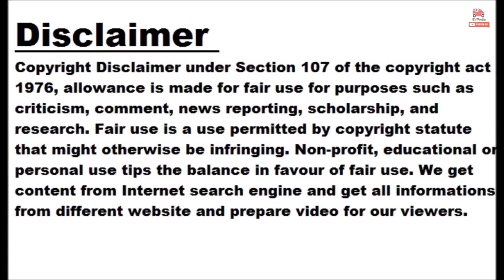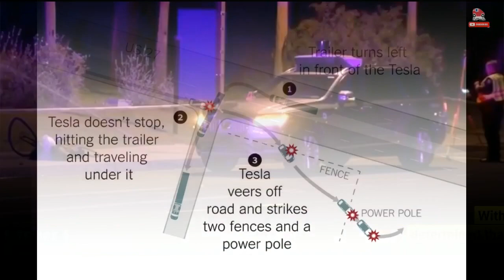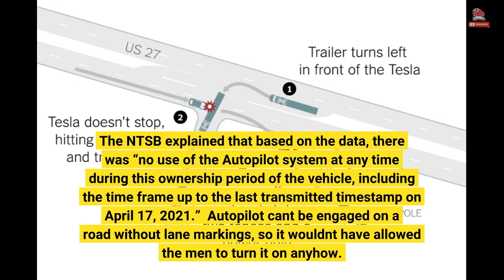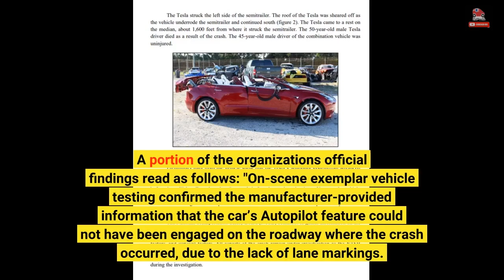NTSB: Deadly Tesla Crash Caused By High Speed, Intoxication, No Autopilot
It certainly is hard not to remember when two men tragically died in Spring, Texas, in April 2021 after the Tesla Model S they were traveling in slammed into a tree in a residential neighborhood and burst into flames. At the time of the incident, numerous reports blamed Tesla and its Autopilot driver-assist system, and it was assumed based on early reports that no one was in the driver's seat at the time of the crash. According to Teslarati, Constable Mark Herman from Harris Country Precinct 4 shared the following information with reporters not long after the incident: “They are...